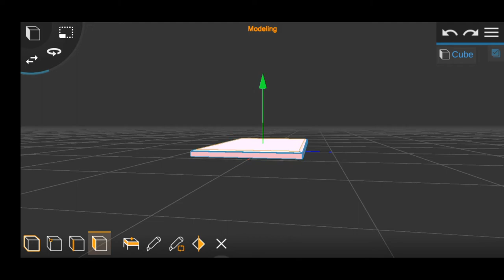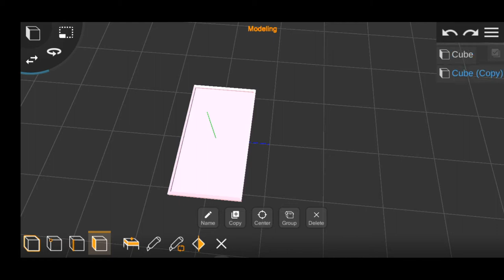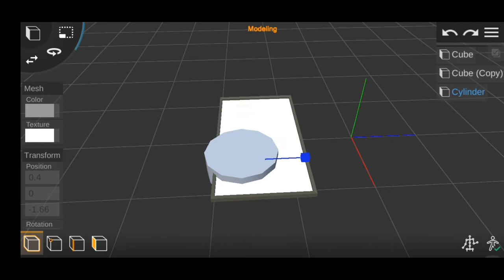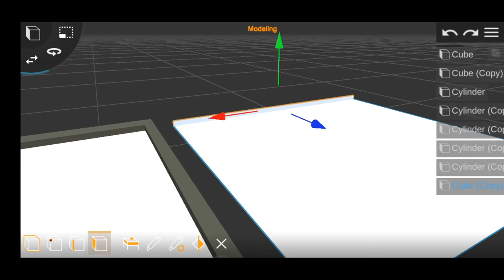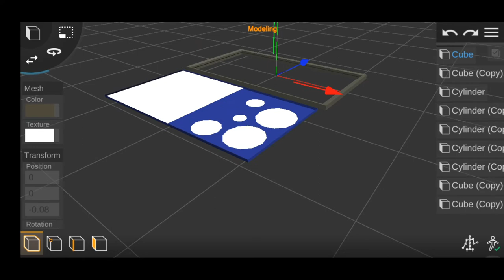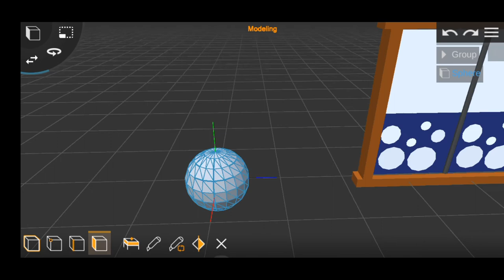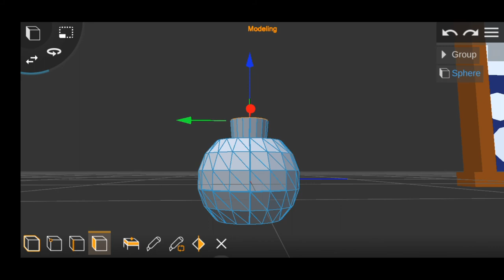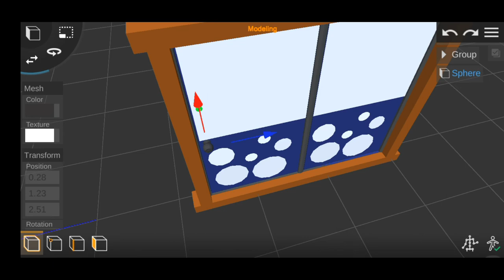Prisma3D // Modelling a Sliding door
Hi guys,

I'm making these objects to build a house.

I really appreciate you guys watching my videos